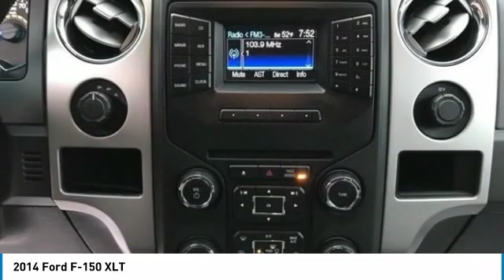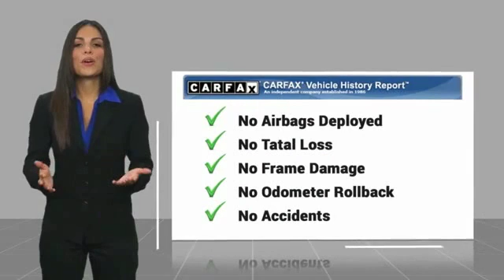2014 Ford F-150 2014 Ford F-150 XLT FOR SALE in Post Falls, ID HH1641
Stop in today for a test drive of this U 2014 Ford F-150

Knudtsen Chevrolet
1900 E Polston Ave

Don't miss this 2014 Ford F-150. It's equipped with great features. You'll want to take this truck home. Make a great choice today.